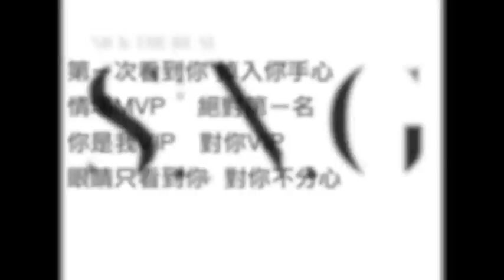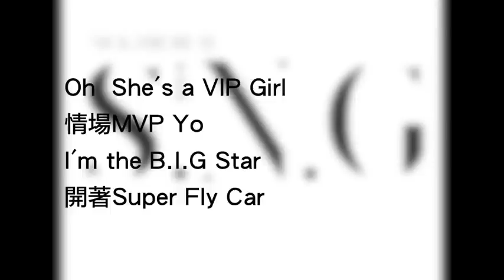周湯豪 首波主打 S.N.G 官方完整歌詞版MV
周湯豪2012全創作專輯 首波主打"S.N.G"
詞/曲/製作:NICKTHEREAL周湯豪

遠傳用戶：手機直撥900→按4→輸入246602

she's a super nice girl girl girl girl girl girl
let's go

第ㄧ次看到你 掉入你手心
情場mvp    絕對第ㄧ名
你是我vip   對你vip
眼睛只看到你  對你不分心

被電到    甜到我的心
被電到    大方又貼心
被電到    心臟快痲痹
被電到    快人工呼吸
你知道    假裝不在意
你知道    愛情小遊戲
你知道    我就喜歡你
天知道    Come on let's go

she's  a super nice girl    懂我愛的節奏
she's a super nice girl     去哪我都跟你走
she's a super nice girl     可愛到讓我發瘋
she's a super nice girl      你把我的心帶走 oh

Rap
Oh  She's  a VIP Girl
情場mvp Yo
I'm the B.I.G Star
開著Super Fly Car
Now  Let the Beat Stop